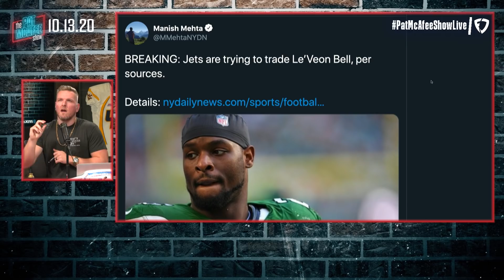Pat McAfee Reacts To Rumors Jets Trying To Trade Le'Veon Bell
Do you think in ANY WAY this is good for the Jets?